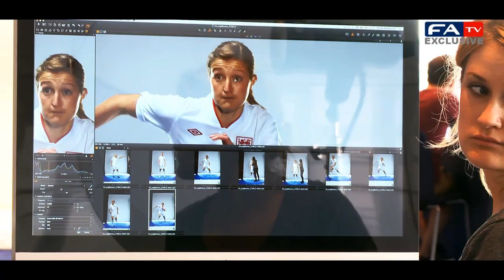England Women's Photoshoot Rachel Yankey, Steph Houghton, Ellen White, Alex Scott & Kelly Smith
FATV caught up with with Rachel Yankey, Steph Houghton, Ellen White, Alex Scott, Kelly Smith on their England Photoshoot.

The official Youtube channel of The England Football team with exclusive news, match highlights, player profiles and more.